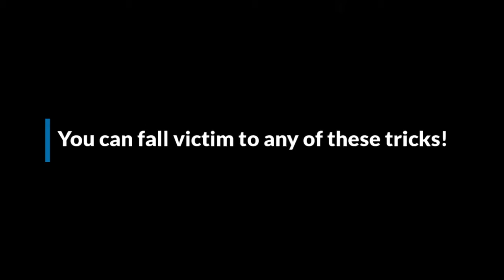How Your Wi-Fi Can Get Hacked?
Hackers from around the world have become extremely efficient and smart at their game of identity theft. Their purpose is to gain unauthorized access to your devices and steal credentials, such as credit card numbers and social security numbers, which they can use to make purchases, often of illegal items from the dark web.

With a self-managed constellation of 300,000+ IPs, 2,000+ servers in 180+ locations and a 31-day money-back guarantee, PureVPN offers seamless accessibility to content while ensuring users’ anonymity.